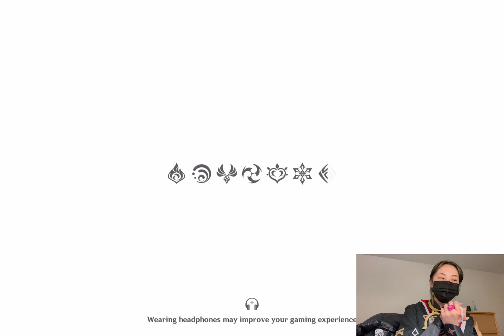C6 Scaramouche/Wanderer Pulls and cosplaying as Scaramouche || Genshin Impact Wishes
Today I pulled for my all time favorite Genshin character, Scaramouche/Wanderer with my friend, and ended up getting C5. Good luck if you're pulling for Scara, Itto, or Faruzan!